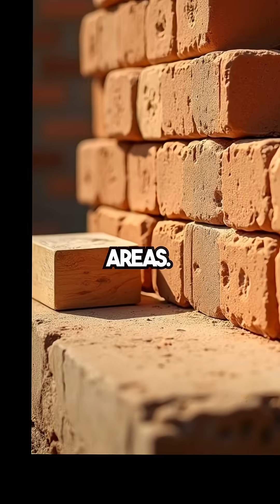Ancient sanitation marvels you won't believe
In 2500 BCE, while most civilizations were still figuring out basic shelter, the Indus Valley people built something extraordinary: indoor plumbing, flush toilets, and covered sewage systems serving every house in their cities. Archaeologists studying these systems today admit something that should be impossible—the drainage of ancient Mohenjo-daro was more sophisticated than what existed in many modern cities when first excavated.

This is the deep-dive story of the Indus Valley Civilization's remarkable engineering achievement. Five million people across 1.5 million square kilometers had access to clean water and comprehensive sanitation 4,500 years ago. Every house connected to underground drains. Perfect grid-pattern cities with streets running precisely north-south. Water management systems that included step wells, massive reservoirs, and the world's first flush toilets. Engineering principles that wouldn't be rediscovered in Europe for thousands of years.

How did Bronze Age engineers understand hydraulic principles without modern technology? How did they achieve standardization across hundreds of cities? Why did they prioritize public health infrastructure when other civilizations built monuments to kings and gods? And most mysteriously—how was this knowledge lost?

Join us for a complete exploration of the world's first comprehensive urban sanitation system and the lost civilization that built it.

⏱️ TIMESTAMPS:
0:00 - The Impossible Discovery
5:23 - Civilization More Advanced Than Thought
12:47 - Cities Designed for Health
19:15 - The Engineering Marvel Underground
28:34 - How Every House Connected
37:42 - The Great Bath Mystery
45:18 - Water Management Genius
53:26 - Standardization Across Civilization
61:05 - Why This Knowledge Matters Today
68:42 - The Lost Priorities

📚 ABOUT SOFT SPOKEN MYSTERIES:
Deep-dive explorations of history's most incredible achievements and mysteries. One complete story per episode, told with atmospheric narration and meticulous research. Discover how ancient peoples accomplished the impossible. Perfect for curious minds who want to truly understand human capability and lost knowledge.

📅 UPLOAD SCHEDULE: Daily at 7 PM EST
Monday: Archaeological Mysteries
Tuesday: Epic Achievements
Wednesday: Lost Civilizations
Thursday: Triumph & Survival
Friday: Ancient Ingenuity
Saturday: Architectural Wonders
Sunday: Epic Sagas

🔍 SOURCES & FURTHER READING:
- Harappa.com - Archaeological Research Project
- "Sanitation of the Indus Valley Civilisation" - Archaeological Survey of India
- "List of inventions and discoveries of the Indus Valley Civilisation" - Recent archaeological findings
- 100 Years of Indus Valley Civilization Discovery (2024)
- Recent excavations at Dholavira, Mohenjo-daro, Rakhigarhi, and Lothal